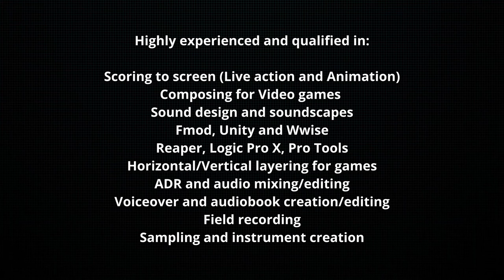David Skinner - Media Composer and Sound designer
This is a quick introduction for you fellow creators who may be in need of a score or sound design for your project. I would love to hear from you if you would like to explore your project with me and my wonderful little team.

SkinnerRoadEntertainment(at)Gmail.com